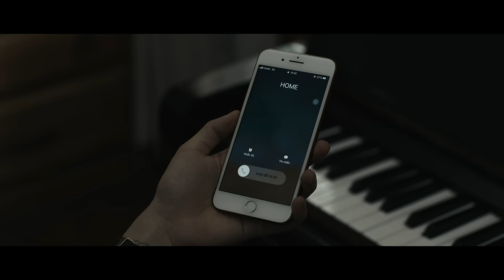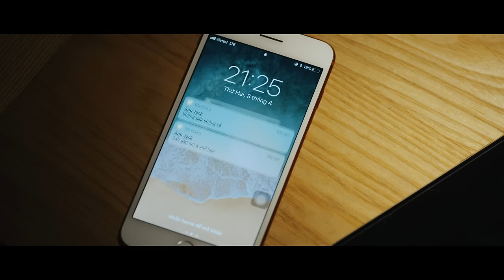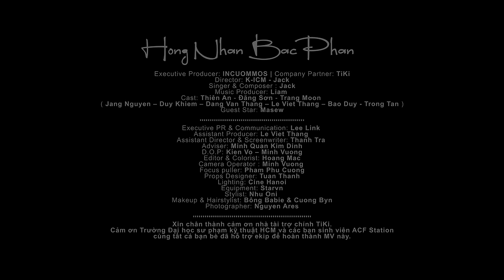HỒNG NHAN BẠC PHẬN | JACK ft. LIAM | VERSION PIANO | OFFICIAL MV 4K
Hồng Nhan Bạc Phận vẫn giữ bối cảnh như MV bạc phân nhưng được làm chậm và nhẹ nhàng hơn cùng với sự kết hợp giữa JACK và LIAM cho ra 1 Version Piano. Đây là 1 sản phẩm mang 1 màu sắc mới cho Hồng Nhan và Bạc Phận

© Bản quyền thuộc về ICM Labels và công ty INCUOMMOS
© Copyright by ICM Labels & INCUOMMOS ☞ Do not Reup

🚫 If any producer or label has an issue with any of the uploads please get in contact  and it will be deleted immediately (this includes artists of the images used). Thank You!